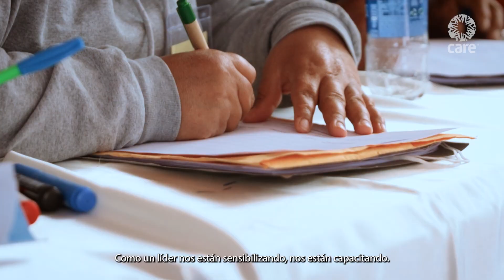HistoriasQueConstruyen: Conoce a Maril del Proyecto FOGEL - Huaraz | CARE Perú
HistoriasQueConstruyen l En el programa de fortalecimiento "Líderes y lideresas del Bicentenario" del 2022 tuvimos la oportunidad de conocer muchas historias de superación, no solo personales, sino también iniciativas para generar mayores oportunidades que permitan cerrar las brechas sociales y económicas de sus distritos.

Les presentamos una serie de historias donde se muestra que el buen liderazgo promueve bienestar para todas las personas.